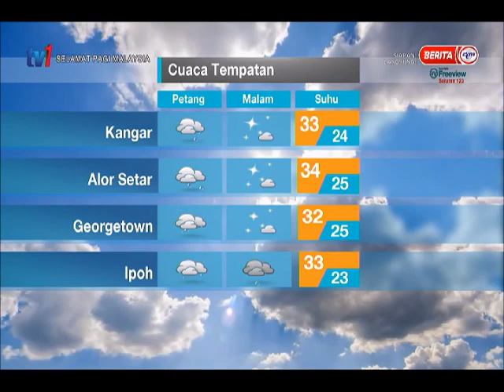8 APRIL 2021–SPM-MET MALAYSIA LAPORAN CUACA